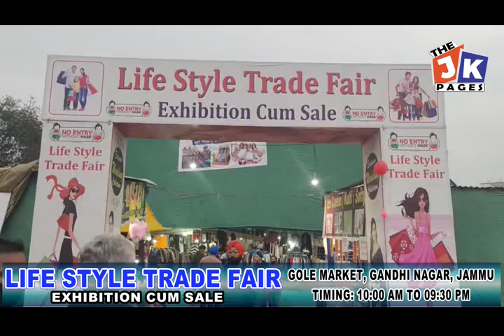AAP Trade Union President Sewa Singh Bali demands regularization of all SPOs across J&K UT